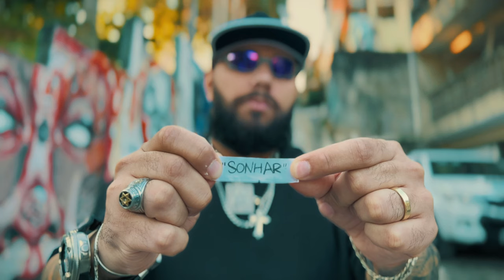Sonhar - Lucas Dias [Prod. Fahel]💭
Qual o tamanho do seu sonho? Sonhar, é o retrato da periferia. Todo jovem periférico já passou ou viu um amigo passeando nessa corda bamba da vida, um lado seus sonhos e conquistas e do outro, o limite do certo e errado! Sonhar canta a historia desse moleque que viu os dois lados, e teve que fazer uma escolha! ta preparado pra fazer a sua também? Ouça SONHAR, e ouse Sonhar de novo.
Direção Geral: Lucas Dias
Direção Artística: Lucas Dias
Gravado no Studio Kondzilla
Produção Musical :Fahel
Mix & Master: Wzy / Luiz Dourado

LUCAS DIAS!
Criado nas comunidades de Osasco, Zona Oeste de São Paulo, Lucas Dias é uma das novas e promissoras vozes da cena brasileira de RAP/Trap apresentando sempre muita versatilidade em suas composições que contam sua história e vivências com Deus.

Letra:

Passei por várias caminhada com os mano de fé que podia conta,
Olhei lá pra frente e vi o futuro é o lugar que eu queria chegar
Contei com a voz do criador Ele que me apontou o lugar
Chorei quantas vezes chorei
Mas eu nunca deixei de sonhar

Sonhar foi o combustível que me trouxe até aqui
E a Fé, é acreditar que o impossível
Um dia vai acontecer e eu não posso deixar

Vc já viu um moleque que só queria ter
No bolso uma maçã e 12 mola pra ostentar
passar no grau, raspando a placa da XRE
MAIS TEVE O SONHO INTERROMPIDO TENTANDO ROUBAR
E aquele outro mano que na escola era a milhão
Juntava os boy os maloca era mó conexão
Entrou pra loja o bolso estava colorido,
Aos 16 o futuro comprometido..
Se tem um sonho a sua cota é acreditar..
Não vai achando que é mamão a vida beira-mar..
O que Deus tem pra vc já tá escrito,
Mais de 30k de verso só pra te ajudar..

Ai, essas histórias são comuns da onde eu venho, vários não tiveram a mesma chance que eu.. foi tão rápido que não deu nem tempo de ouvir umas ideia dessa.. JESUS ME SALVOU TIO!
Se andaram falando pra você que outra pessoa salva.. que tem outro caminho, é mentira.. JESUS É O CAMINHO!
Aí Ele é o maior realizador de sonhos que eu conheço.